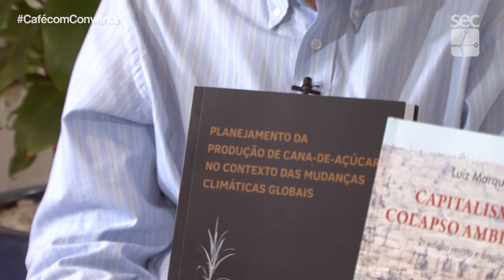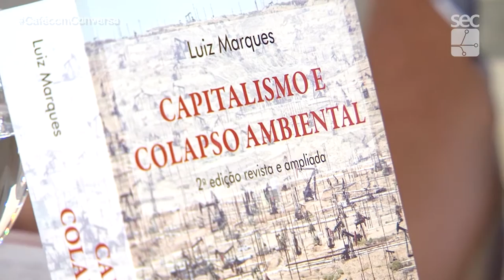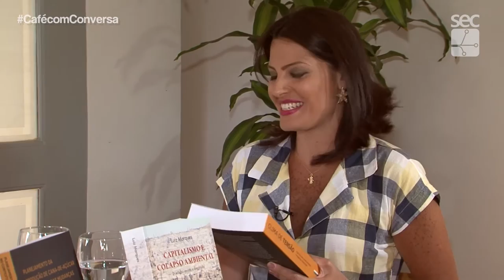Café com Conversa - Mudanças Climáticas Globais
Prof. Jurandir Zullo Jr (Cepagri)
Prof. Luiz Marques (IFCH)
Parceria SEC, CPV Funcamp e Editora da Unicamp
programa gravado em 18 de outubro de 2017